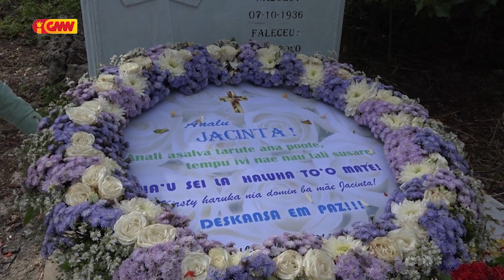Xanana vizita Veterana Jacinta de Jesus nia rate